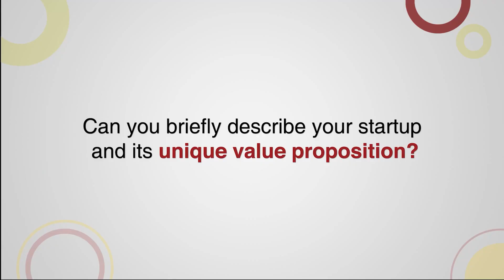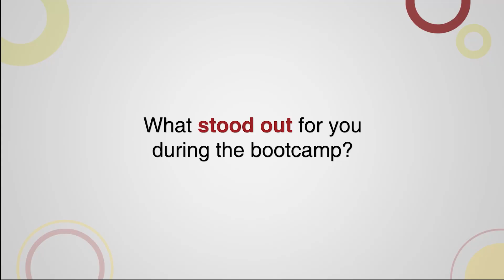Meet Ketan Mavinkurve : Empowering Fitness Coaches through Alpha Coach.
Dive into the journey of Alpha Coach, a trailblazing startup in the fitness industry, as they aim to disrupt the status quo of online fitness coaching. Learn how they're enabling thousands of coaches to establish their digital presence and how they plan to create an integrated Health and Fitness platform.